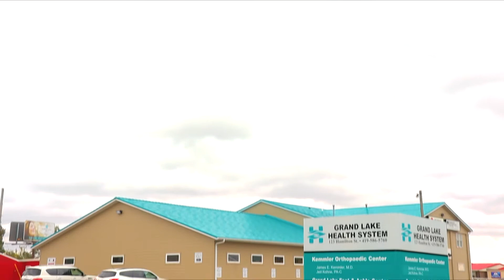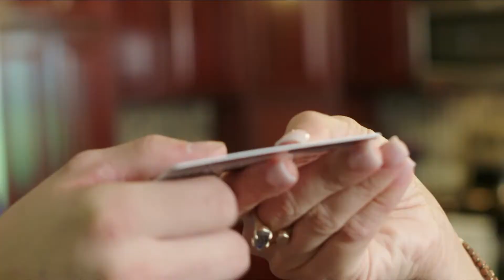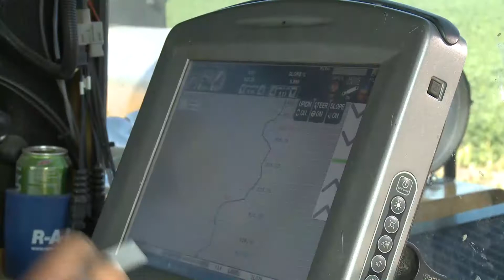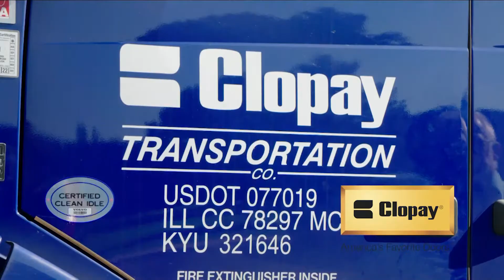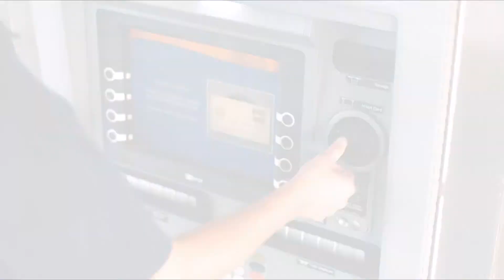TRI-VILLAGE vs NEW BREMEN VOLLEYBALL REGIONAL SEMI-FINAL TOURNAMENT 11-05-2020